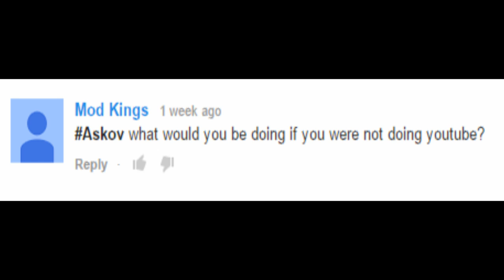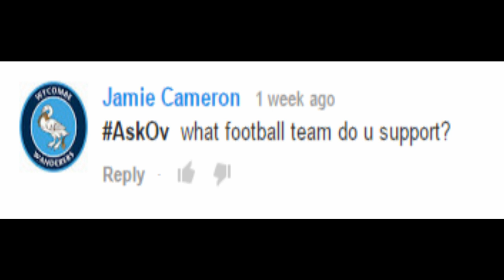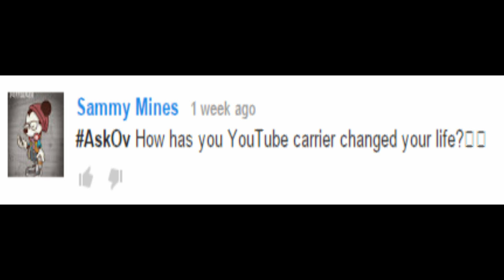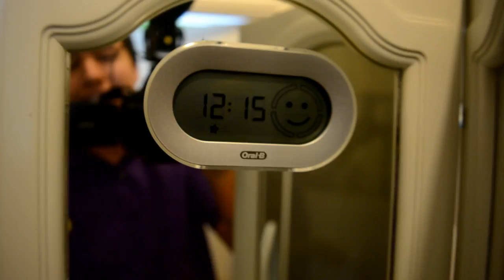FIRST Q&A OF 2015!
FIrst Q&A Of 2015! We Cover The Basics, About Me, Clash Of Clans, House Tour + Random Questions!

Want To Send Me Stuff!? Here Is My Address:
MasterOv
Unit 2 Calcote Farm
Coate, Devizes
SN103LP